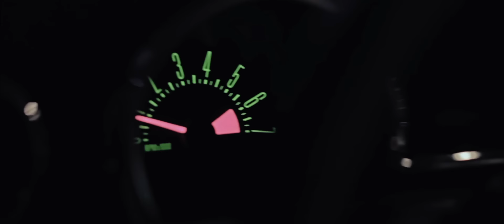Ewelina Lisowska - W Stronę Słońca (Official Music Video)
Najnowszy, trzeci singiel Eweliny Lisowskiej promujący album AERO-PLAN

GRANIE NA CZEKANIE:
Orange: KUP 156313 na numer 3333 (3,69zł)
Plus: R30849 na numer 333 (2,52zł)
T-mobile: 28563 na numer 333 (2,50zł/m-c)